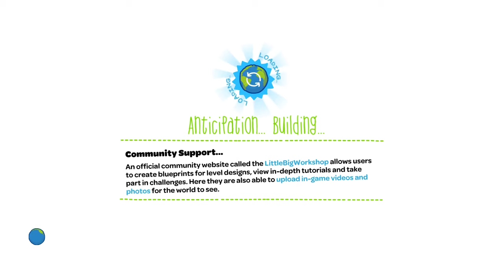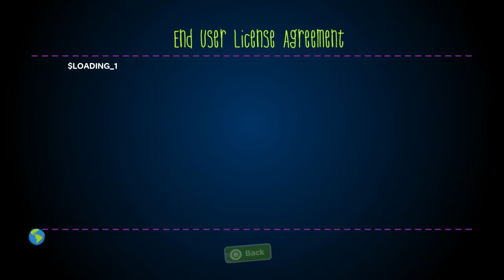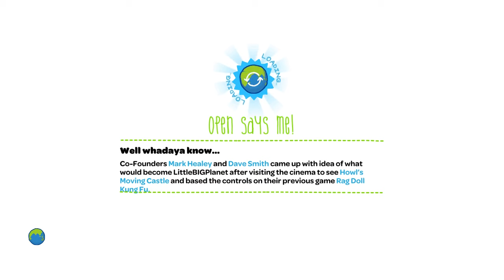LittleBigPlanet Karting (August 15th, 2011 prototype)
Presenting an early prototype of LittleBigPlanet Karting for the PlayStation 3. Dubbed "Milestone 4", this build predates the final game by well over a year, and contains many visible remnants from United Front Games' previous title, ModNation Racers.

This video covers all of the levels playable in Story Mode, as well as an overview of Create Mode.

Gameplay footage recorded by Chunky104.

==TIMECODES==
0:00:00 Boot
0:01:03 Chapter 1 - Tutorial A
0:04:09 Chapter 1 - Tutorial B
0:06:08 Chapter 1 - Garden Grip
0:09:40 Chapter 1 - Sugar Rush
0:14:02 Chapter 1 - Serpent Shrine
0:18:16 Chapter 1 - King's Castle
0:21:50 Chapter 1 - The Mines
0:25:53 Chapter 2 - Stunt of Zen
0:28:38 Chapter 2 - Dino Park
0:33:32 Chapter 2 - Firebug Circuit
0:37:11 Chapter 2 - Rooftop Swing
0:41:00 Chapter 2 - Wedding Reception
0:42:32 Chapter 2 - Turtle Island
0:44:19 Chapter 2 - Bomb Sands
0:45:55 Chapter 3 - Sky Loops
0:49:37 Chapter 3 - Tree House
0:55:38 Chapter 3 - Jam Jam Pass
0:57:47 Chapter 3 - Airships
1:02:46 Chapter 3 - Best Before Date
1:04:37 Chapter 3 - Current Events
1:07:27 Chapter 3 - Carnival Affairs
1:10:05 Chapter 4 - Drum Smash
1:13:36 Chapter 4 - Huge Spaceship
1:18:32 Chapter 4 - Pinball
1:20:50 Chapter 4 - Funky Spirals
1:22:43 Chapter 4 - Negativitron
1:25:05 Chapter 4 - Vert Inversion
1:27:24 Pod - Costumes
1:34:07 Pod - Karts
1:36:05 Track Studio - Terrain Edit
1:40:11 Track Studio - Create Track
1:42:09 Track Studio - Mod Track
1:44:29 Track Studio - Adding a Loop
1:45:29 Track Studio - Placing Props
1:59:34 Track Studio - Global Settings
2:00:52 Track Studio - Finishing Touches
2:03:44 Track Studio - Saving
2:04:31 Track Studio - Test Race
2:07:05 Track Studio - Faffing Around